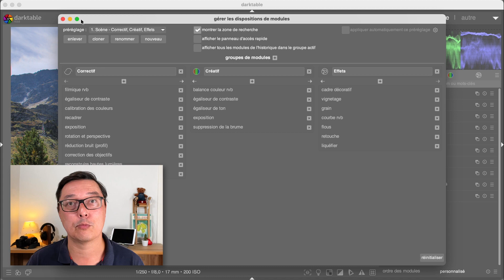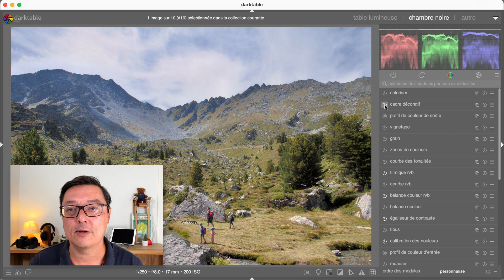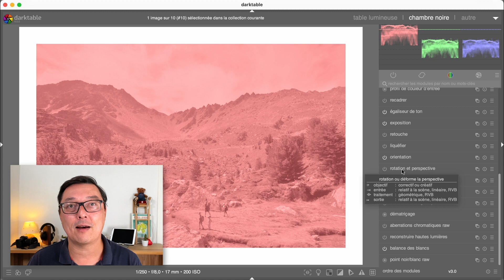Vos réactions à la simplification de l'interface de Darktable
Vous posez vos questions, j'y répond aujourd'hui ! Vous êtes nombreux à commenter les vidéos. Merci à vous ! Aujourd'hui je me penche sur 2 questions sur l'interface de Darktable.

## Ajouter des icones
AuNi: Sur celle-ci tu aurais pu ajouter deux petits points :
1 - comment changer l'icône de chaque onglet en cliquant sur celle-ci
2 - mettre en garde sur le bouton "réinitialiser" qui, placé là où l'on trouve habituellement un bouton "OK" ou "Valider", est un véritable piège dans lequel je me fais prendre régulièrement.

Je reviendrais pour le module Netteté & diffusion

Merci pour tes vidéos et les exemples pratiques qui soulignent toujours ton propos. Sur celle-ci tu aurais pu ajouter deux petits points :
1 - comment changer l'icône de chaque onglet en cliquant sur celle-ci
2 - mettre en garde sur le bouton "réinitialiser" qui, placé là où l'on trouve habituellement un bouton "OK" ou "Valider"est un véritable piège dans lequel je me fais prendre réqulièrement.

Enfin, je suis étonnée que tu n'utilises pas le module "diffusion ou netteté"

Merci pour ce commentaire ! J'aurais pu ajouter plein d'autre détails sur les menus ! J'essaie ce pendant de garder mes vidéos en dessous de 20 minutes. Ce n'est pas toujours evident et ca implique que je dois couper parfois.

Mais voilà !

### Comment on ajoute les icones

### Le fameux bouton reinitialiser

## Reordonner les modules
Brunault : Est-il possible, stp, de renommer ou de classer par ordre alphabétique ces modules ?

Merci pour ces bons conseils. Est-il possible, stp, de renommer ou de classer par ordre alphabétique ces modules ?

C'est une très bonne questions, légitime. La réponse courte est non, la réponse plus longue est oui, mais.

### Non, ce n'est pas possible

Les modules dans darktable ont ordre qui correspond au meilleur ordre de développement d'une photo. Donc chaque fois que vous développez une photo, celle ci va passer dans la série de module (ceux activé) et être modifié.

Vous pouvez voir la version de l'ordre des module en bas à droite dans la chambre noire.

Cet ordre est immuable et les développeur ou choisit que l'interface reflète cet ordre interne. Dans d'autre logiciel, comme Lightroom, ou photos, Affinity photo, vous pouvez changer l'emplacement, l'ordre des modules dans l'interface sans changer comment fonctionne l'application en interne.
Ce n'est pas le cas de darktable. Ce que vous voyez est comment il fonctionne. Il n'y a pas de séparation entre l'interface utilisateur et le moteur.

Donc non, il n'est pas possible de changer l'ordre des modules.

### Oui, mais...

Oui, mais la version longue contredit ce que je viens de dire. Il est possible de change l'ordre des modules, avec le risque de modifier le développement.

Pour changer l'ordre d'un module, il suffit juste de Maj + Control et cliquer sur le module pour le déplacer

Et je vous montre un cas qu'il ne faut pas faire. Passer un module au dessus de filmique , en dessous.

On clique sur l'onglet créatif 2 fois, pour lister tous les modules. Ou se trouve filmique dans la liste, car c'est un module chanière.

Dans cette liste, la photo passe tour à tour de module en module en partant du bas. Les premières modules avant filmique travaillent tous avec les données RAWs dans leur entier.
Ensuite filmique va transformer la photo de la scène, bers l'affichage. C'est à dire va limiter les données a ce qui est affichable par un écran. Donc du sRGB et 8 bit de profondeur en général.

Les outils suivant sont construit dans la limitation de l'écran. Et on retrouve les outils classique du développement. On peut prendre par exemple les niveaux ou la courbe de tonalités.
le 100% qui est affichés, et ce que l'écran peut afficher, pas ce que l'intensité maximal de la photo !

Donc si on descend par exemple les niveaux sous filmique, les modules suivant ne pourront plus utiliser toutes les données RAW.

Alors pourquoi c'est quand même possibles ? Là on rentre dans le details. Il est parfois nécessaire pour des photos particulière de changer l'ordre. Mais, il faut que vous sachiez ce que vous faites.

Ce n'est donc pas pour les débutants !

Les Cartes Postales sont aussi disponibles sur Odysee et Lbry